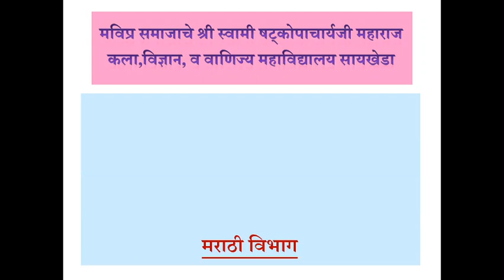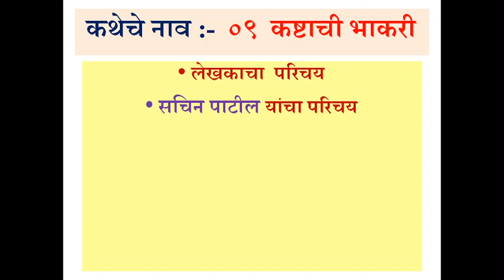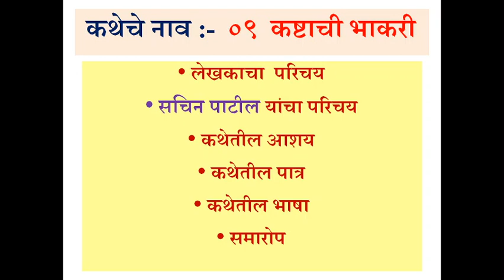FYBA मराठी कथा क्रमांक -09 कथेचे नाव - कष्टाची भाकरी लेखक - सचिन पाटील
लेखक परिचय
सचिन पाटील यांचा परिचय
कथेचा आशय
कथेतील पात्र
कथेची भाषा
समारोप